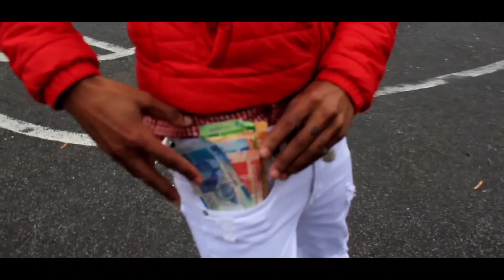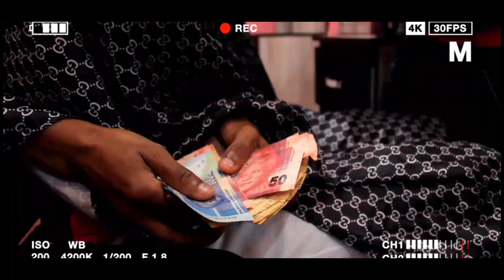SAUCE WAVES - SLIME TALK